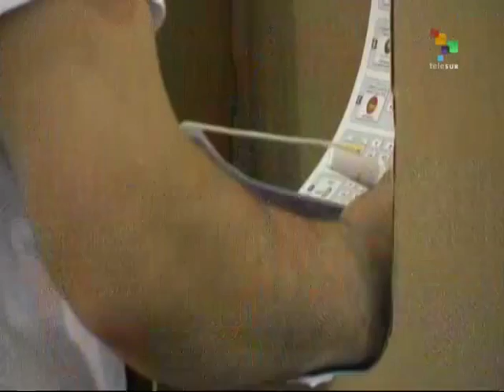From the South - Argentine Elections to go to 2nd Round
This morning's most important news stories from the studios and on the scene correspondents of teleSUR